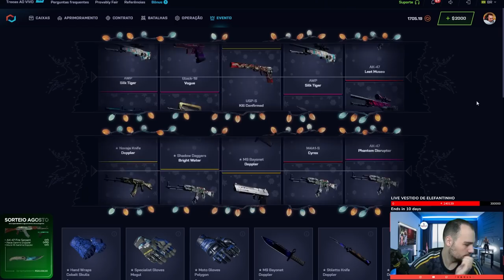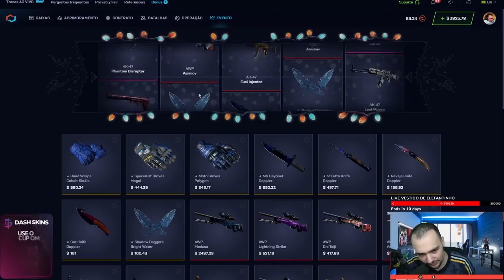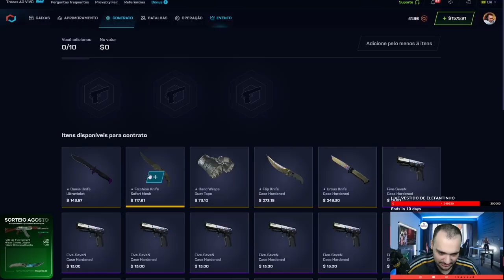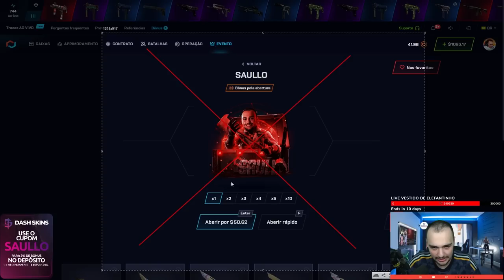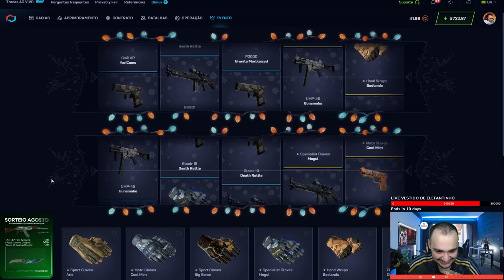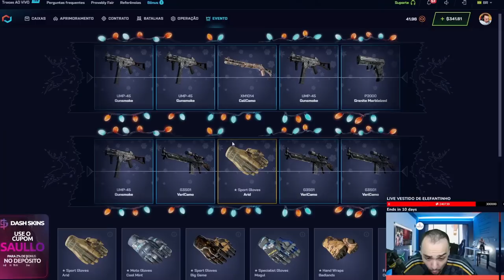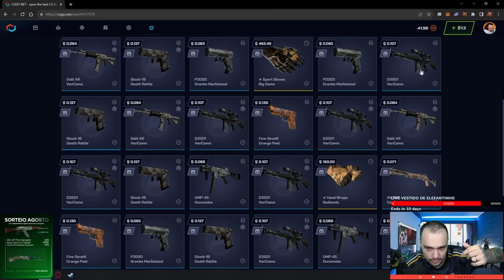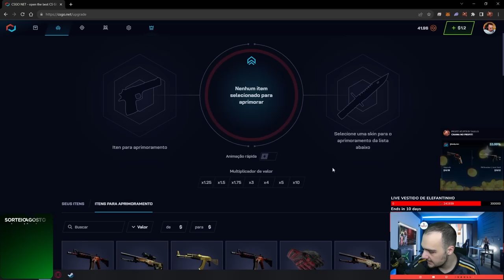Ganhei 15 LUVAS na CAIXA de $1.46 no CSGONET 😱 ( mais de R$50.000,00 )